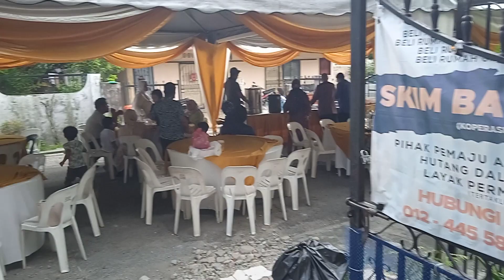majlis kenduri kahwin anak saudara kak yati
basmi kan srjk smjk uec